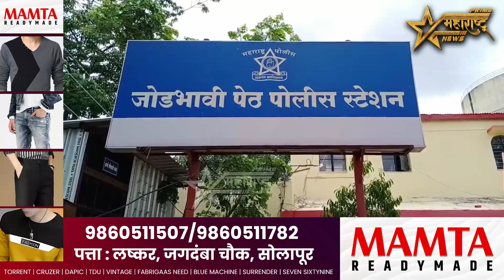पाणी भरण्याच्या कारणावरून लोखंडी सळईने मारहाण..!